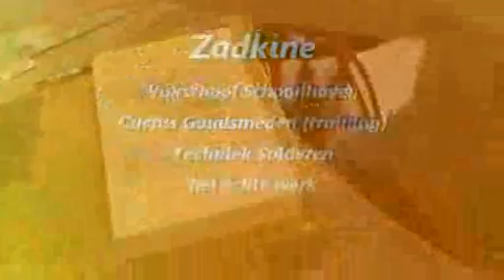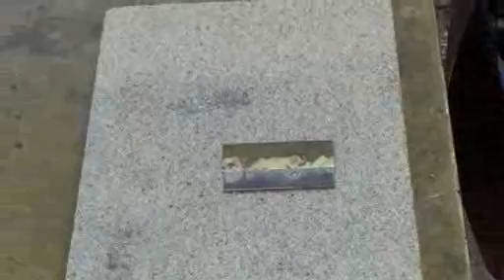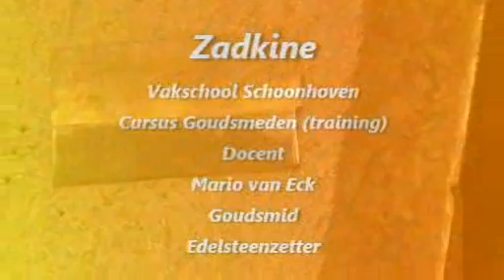solderen het échte werk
Zadkine vakschool Schoonhoven. cursus Goudsmeden. demonstratie solderen